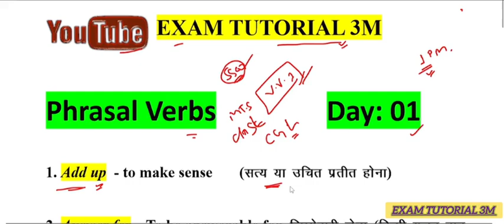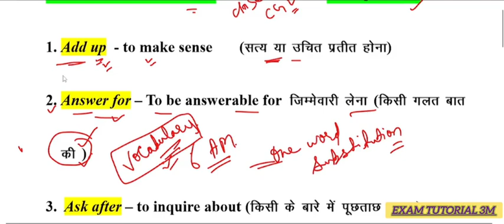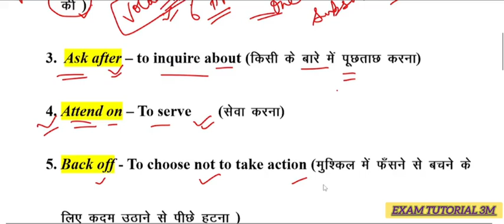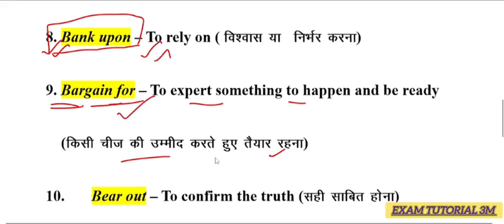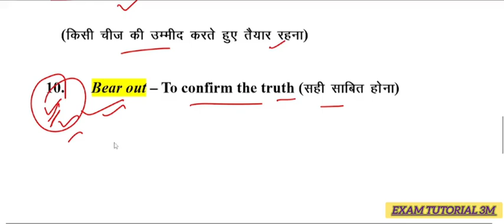Phrasal Verbs series Day01 Very Important for allUpcomingExam only on "Exam Tutorial 3m"